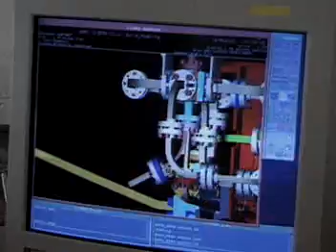Motor Vehicle and Equipment Manufacturing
Motor Vehicle and Equipment Manufacturing -- a detailed representation of thousands of individual occupations in the United States, for the purpose of occupational information, occupational exploration, and job placement.